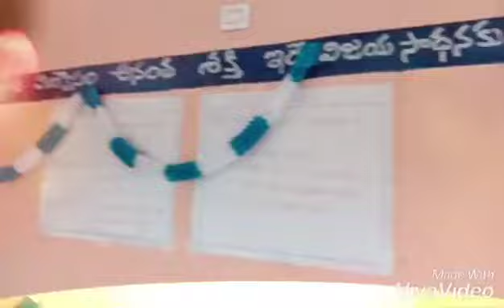School celebration s